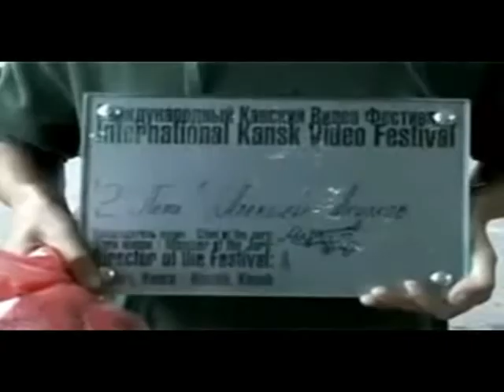5 канал новости со мной.avi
я выиграл)